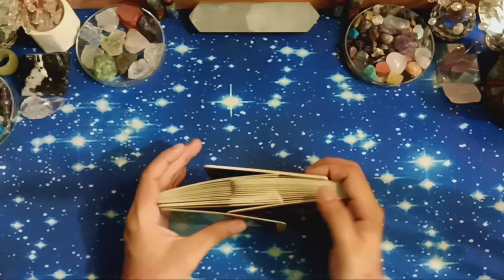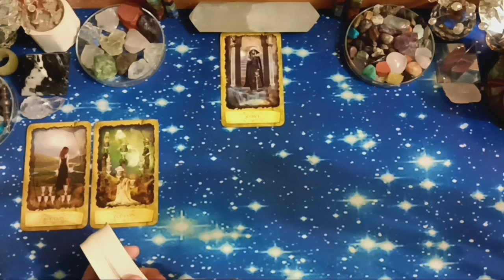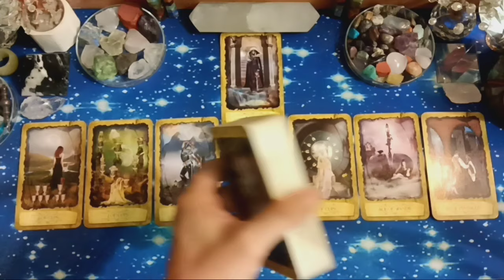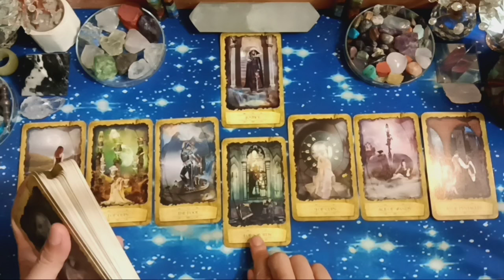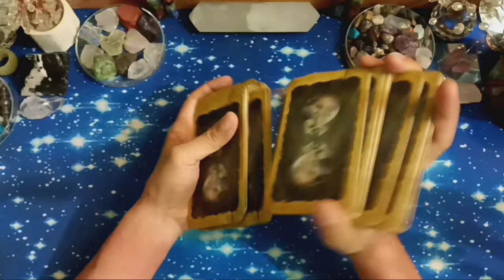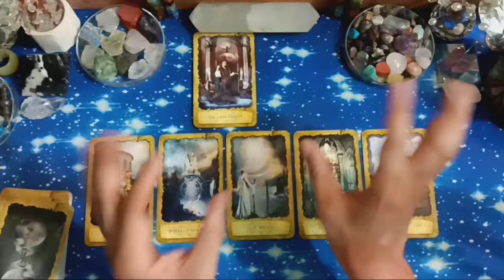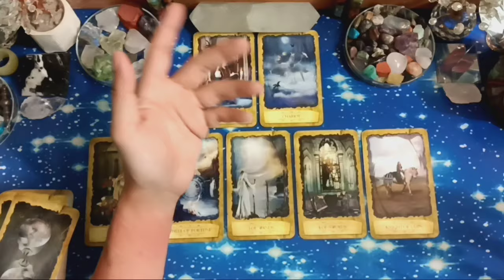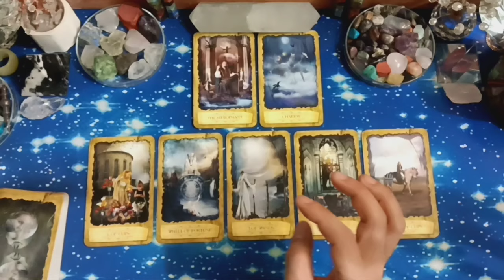♏SCORPIO♏, MARET 2024. GENERAL LOVE READING, COUPLE & SINGLE (BACAAN UMUM).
Facebook: Edsen Phoenix (姚添盛) & 姚添盛 (Edsen Phoenix)
Group FB: TAROT MANIA INDONESIA

Untuk melakukan konsultasi Private/Personal Reading (layanan berbayar), syarat & ketentuannya:
- 1 pertanyaan/masalah, rp. 100.000,-
- 2 pertanyaan/masalah, rp. 180.000,-
- 3 pertanyaan/masalah, rp. 250.000,-
- 1 jam tanya jawab via Telepon melalui Whatsapp, rp. 600.000,-